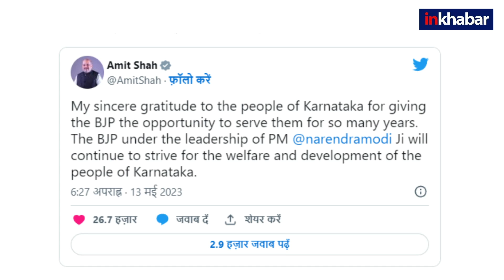Amit Shah On Karnataka Election Results: कर्नाटक के नतीजों पर अमित शाह का पहला बयान खूब वायरल | BJP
Amit Shah On Karnataka Election Results: कर्नाटक के नतीजों पर अमित शाह का पहला बयान खूब वायरल, वीडियो में जानें क्या बोले अमित शाह.